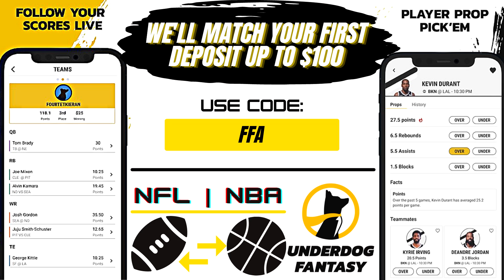Must Start Or Avoid Running Backs | Every Week 10 Matchup! | 2021 Fantasy Football Advice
Underdog promo!

In today's video I go over every matchup, talking about the running backs I'd be starting and sitting in week 10!

Time Stamps:
0:00 Intro
0:23 SOTD
1:00 TB @ WFT
3:35 DET @ PIT
4:35 NO @ TEN
8:22 ATL @ DAL
9:27 CLE @ NE
11:35 BUF @ NYJ
15:10 JAX @ IND
17:05 CAR @ ARI
18:56 MIN @ LAC
20:05 SEA @ GB
22:10 PHI @ DEN
23:14 KC @ LV
25:35 LA @ SF
26:32 Outro